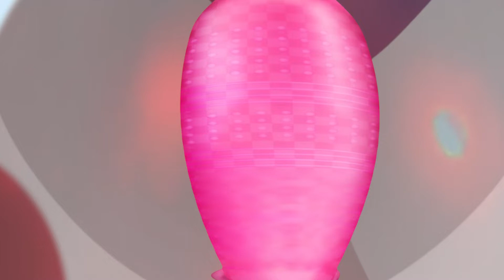Sarika Sanjot Interview | Kahani Rubberband Ki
Kahani Rubberband Ki

Releasing In Theatres: 14th Oct 2022

Directed by: Sarika Sanjot
Produced by: Moon House Productions

Co-Producer: Naresh Dudani

Story Screenplay Dialogues: Sarika Sanjot
Additional Screenplay Dialogues: B. S. Nirmal Raj

Director of Photography: Faroukh Mistry
Editor: Sanjay Sankla

Lyrics: Thaakur
Background Score: Anup Bhat

DI: Prasad Film Labs
Colorist: Kiran Kumar Kota
Sound: AfterPlay

Publicity Design: Lalji Wagh (Vow Design)
Visual Promotion: Premankur Bose (PromoBox Studios)
Digital Marketing: Pankaj Jaiswal

Music on: Zee Music
Releasing Partner: PVR Pictures

Join the conversation